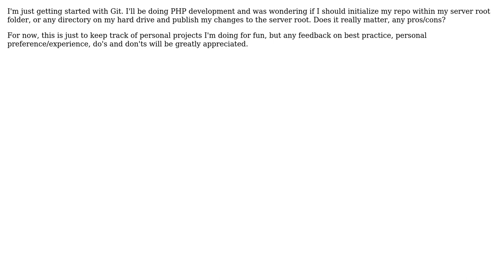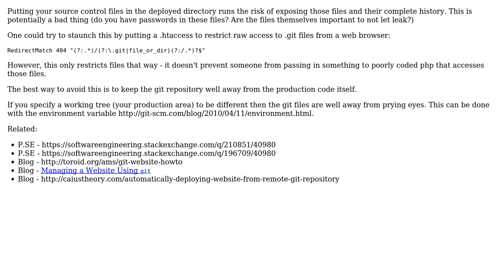Which directory to initialize git repo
With thanks & praise to God, and with thanks to the many people who have made this project possible! You are responsible for your own actions.